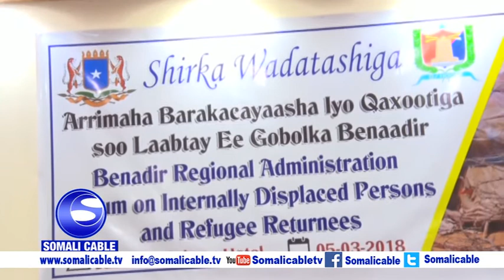QODOBADA WARARKA SOMALI CABLE 05 03 2018